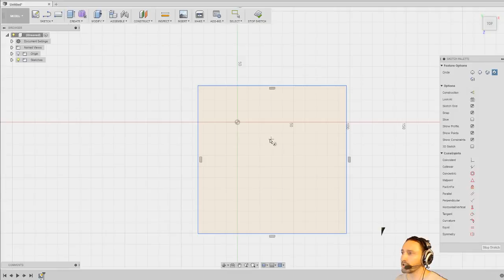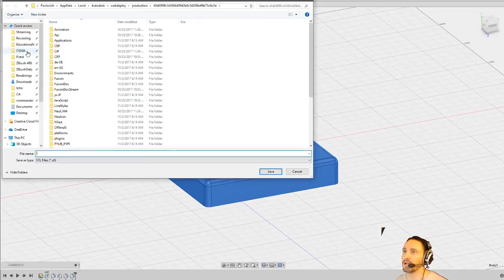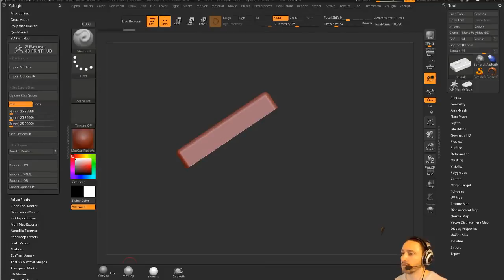PavWork 29 Fusion 360 to ZBrush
Importing our Fusion 360 creations using the 3d print exporter plugin in zbrush, via .stl files!